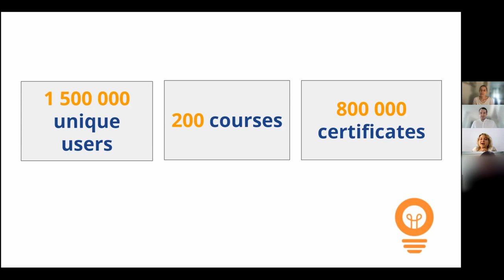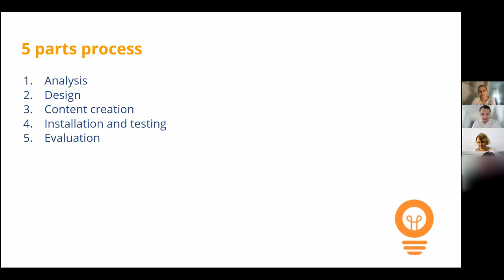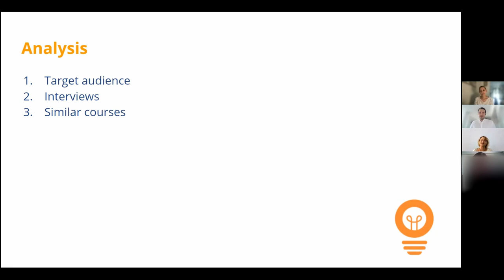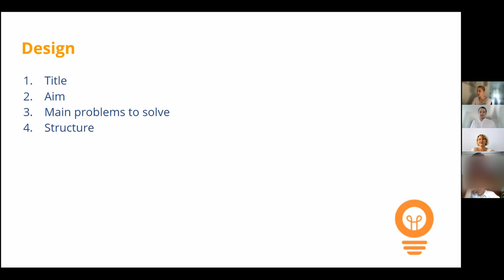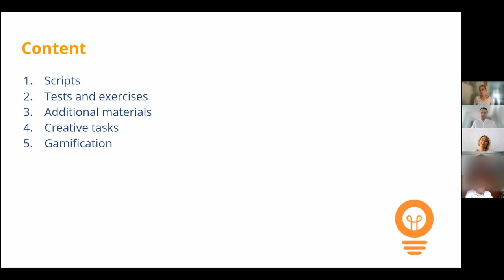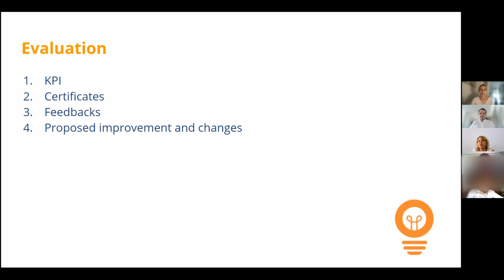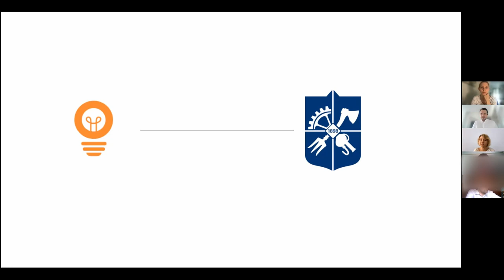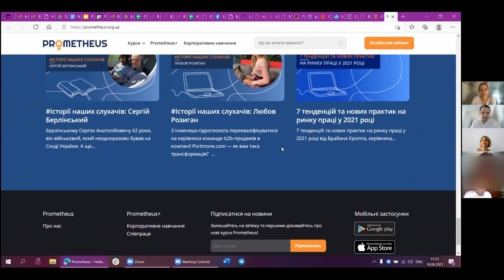Radmila Segol: Prometheus.org.ua and KPI Distance Learning. German-Ukrainian Exchange on MOOCs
Join us for an exclusive interview with Radmila Segol, a PhD in social communication studies, associate professor at National Technical University of Ukraine “Igor Sikorsky Kyiv Polytechnic Institute”, and Editor-in-Chief and Chief Translation Officer at the Prometheus MOOC platform. In this interview, Radmila will discuss her work creating over 30 MOOCs and preparing 8 English-Ukrainian translations for the most popular MOOCs in the world.  She works as a MOOCs architect and an individual consultant at life-long learning and online education for the United Nations Development Program in Ukraine.

Prometheus is based on OpenEdX and was opened in 2014. Since then it has offered over 200 online courses to 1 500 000 listeners and handed out over 800.000 certificates and has become the biggest MOOC platform in Ukraine. The goal of Prometheus is to make Ukrainian education more adaptive, more flexible, more innovative. Their aim is to give access to better educating practices for all Ukrainians without limits of their age, sex, wealth status, etc.

The National Technical University of Ukraine "Igor Sikorsky Kyiv Polytechnic Institute" (KPI) is the largest technical university of Ukraine. Funded in 1898, today about 25,000 students study at 19 faculties and 7 institutes. During COVID-19 pandemic the University has launched it’s own online learning platform Sikorsky Distance.

The event is part of the German-Ukrainian project Learnopolis.net, which is funded by the German Ministry of Education and Science (BMBF) and the German Academic Exchange Service (DAAD).